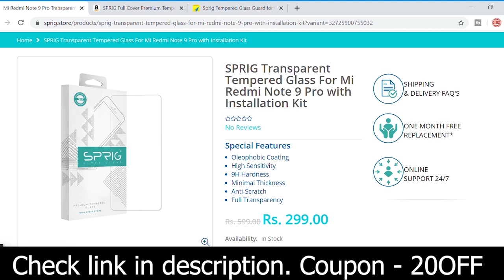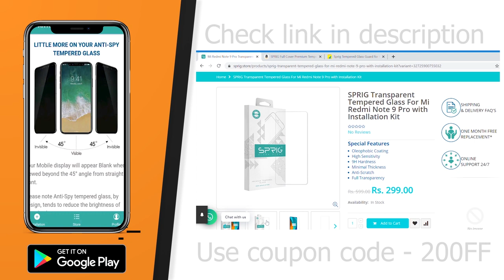apple iphone 12 tamil specs - A14 bionic 5G | iphone 12 pro tamil price - $999 | iphone 12 mini $699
Apple iphone 12 tamil specs
     iphone 12, iphone 12 pro max tamil design and specs has been leaked. Apple will launch 4 new iphone models. iphone 12 mini (5.4)tamil, iphone 12(6.1"), iphone 12 pro and iphone 12 pro max - all details in tamil. Apple iphone 12 series launch date set to October 13. Apple iphone 12 Specifications in tamil include 5.4inch/6.1inch 60Hz IPS LCD display, Dual camera and Fast charging support. iphone 12 design will use glass and aluminium body. iphone 12 processor will be Apple A14 Bionic 5G. Apple iphone 12 camera system will use 12MP camera sensor. iphone 12 5G price in India will start from Rs.64999 for base variant. iphone 12 mini price in India will start from Rs.49999.
iphone 12 pro max tamil specs and design has been leaked. Apple iphone 12 Pro Specifications in tamil include 6.1inch/6.7inch 60Hz OLED display, Triple camera and Fast charging support. iphone 12 pro design will use glass and stainless steel body. iphone 12 pro processor will be Apple A14 Bionic 5G. Apple iphone 12 pro max camera system will use 12MP camera sensor and LIDAR chip. iphone 12 pro 5G price in India will start from Rs.84,999 for base variant. iphone 12 pro max price in India will start from 1,04,999. What are your thoughts about iphone 12 Pro Max, share your thoughts on comments section!!